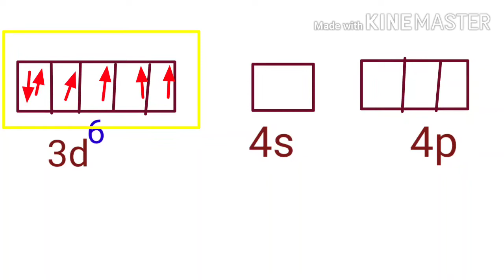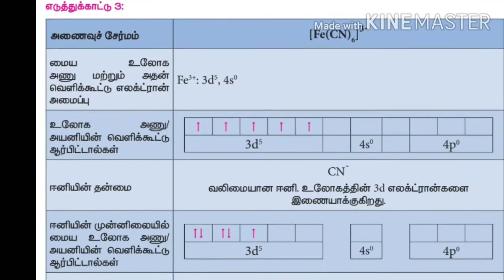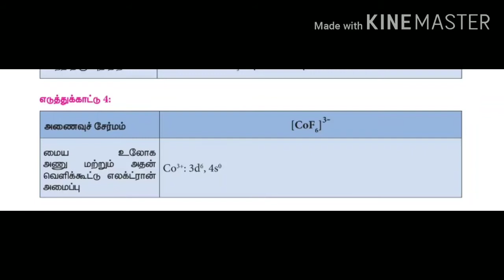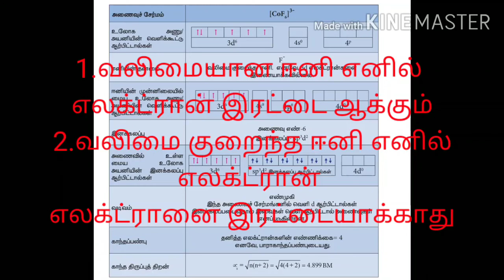PGTRB Chemistry,இணைதிறன் பிணைப்புக் கொள்கை, 12 வகுப்பு வேதியியல் பாடம் அணைவு சேர்மங்கள்,VBT Theory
Valence bond theory,12th standard chemistry, coordination compounds,